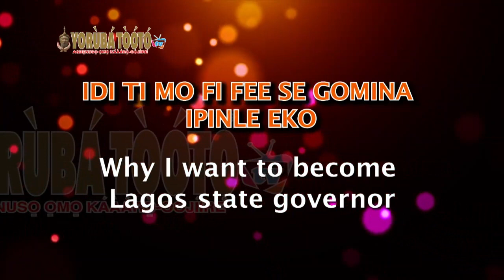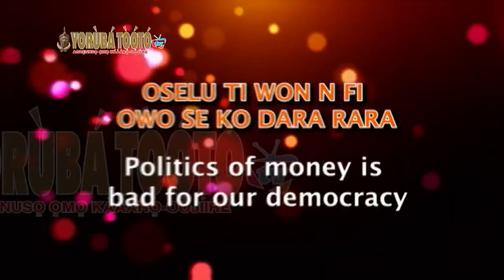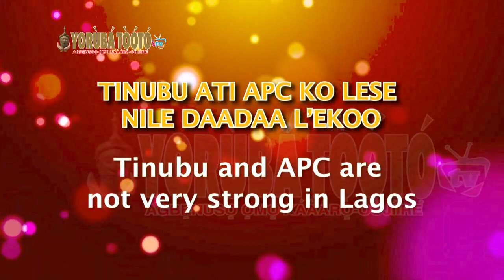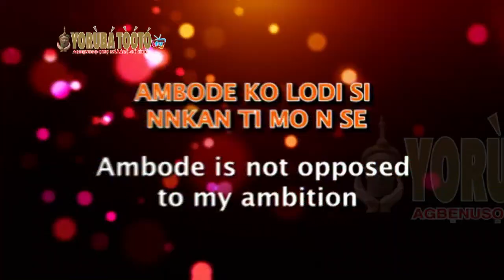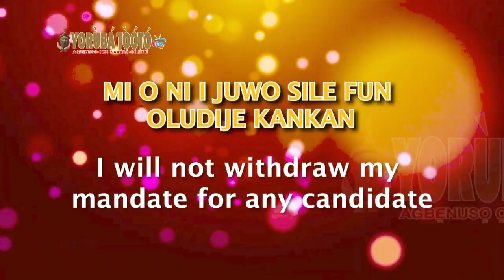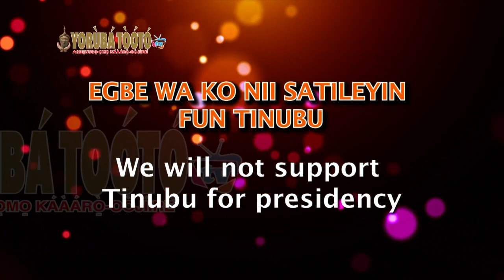Exclusive! Ambode's ally expose Tinubu's secrets *Begin plan with Afenifere to take over Lagos